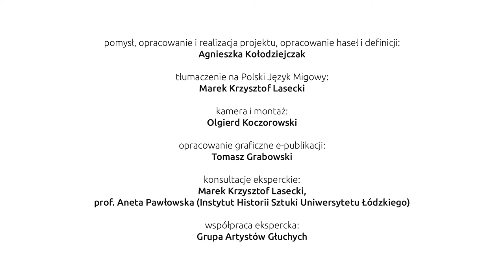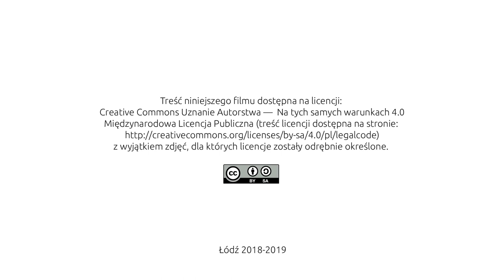43 Wilczyca kapitolińska